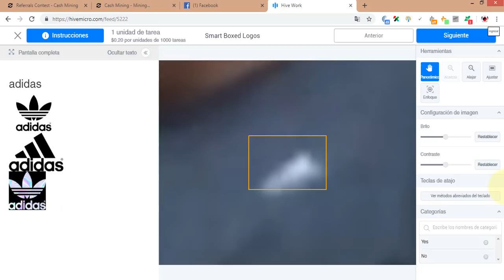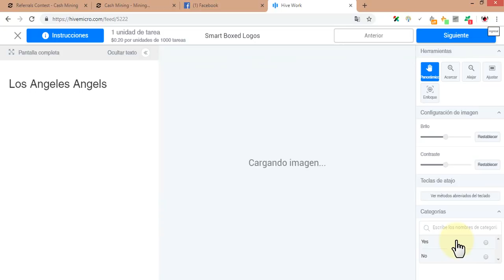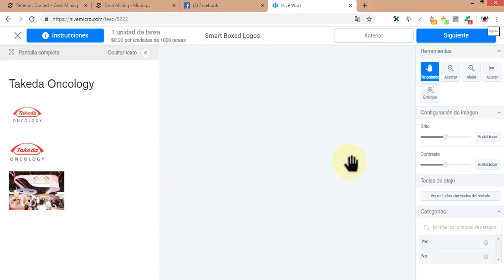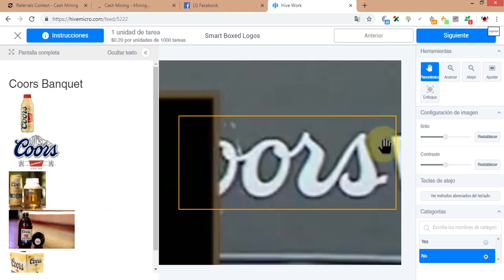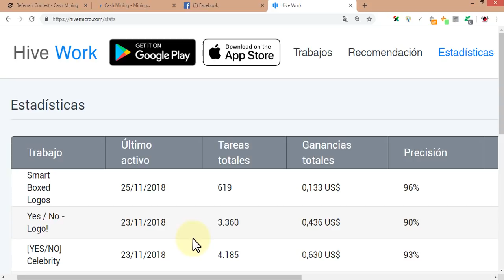GANA DINERO A PAYPAL CLASIFICANDO LOGOTIPOS HIVEWORK SMART BOXED LOGOS MÍNIMO DE RETIRO 2 USD